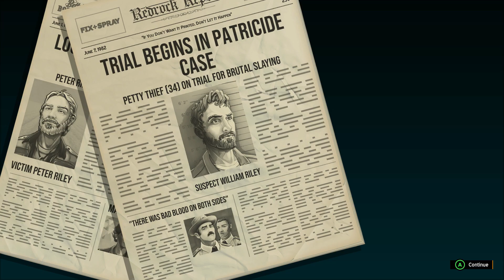American Fugitive Gameplay Walkthrough Part 1 - GTA Legatee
GTA: Chinatown Wars + Dukes of Hazzard + ex-TimeSplitters developers = American Fugitive" - IGN UK. Framed for your father’s murder, you’ll need to do whatever it takes to unveil the real culprit. Tackle thrilling missions for the criminal underworld - just don’t let the cops track you down!

Inspired by classic GTA, American Fugitive is a modern take on sandbox action, offering a new 3D top-down open-world single-player experience. Developed by Fallen Tree Games, the two studio founders have extended AAA backgrounds; including titles such as TimeSplitters, Crysis, Black, and Goldeneye 007: Reloaded.

Welcome to Redrock County, a sleepy American town with a booming criminal underbelly.

You take the role of Will Riley. No angel for sure - but not a killer. Yet the cold-blooded murder of your dad is the crime they locked you up for. Fuelled by grief and a burning desire for vengeance, you’ll bust out of jail intent on finding the real culprit.

Once outside, you’ll need to blend with the townsfolk to avoid recapture. Establish contact with the criminal underworld and stay one step ahead of the police dragnet.

Set in the deep south of the 1980s, American Fugitive is a love-letter to the classic movies and games of old.

GPU: GeForce GTX 1050 Ti
CPU: Intel Core i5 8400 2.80 GHz
Memory: 16 GB RAM
Current resolution: 1080p
Operating system: Microsoft Windows 10 Pro